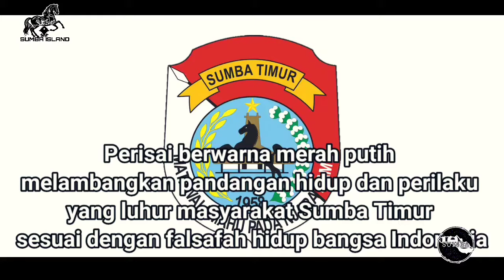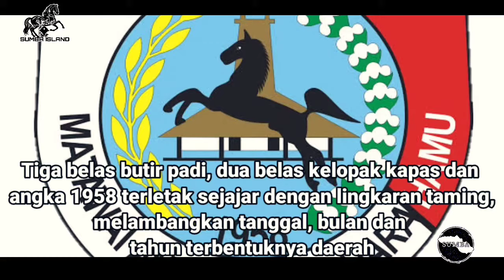Gambaran Umum Kabupaten Sumba Timur Tahun 2021